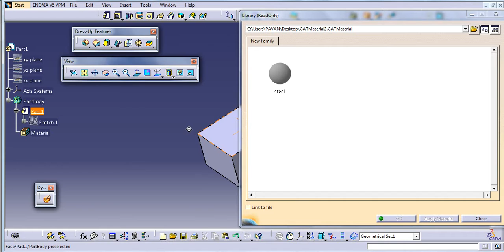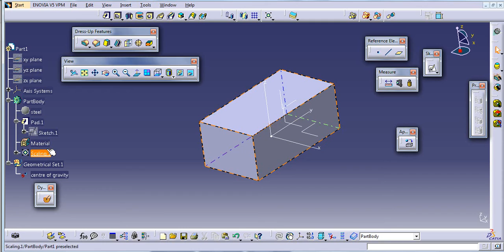MEASURE INERTIA AND HOW TO SHOW CENTRE OF GRAVITY IN CATIA V5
MEASURE INERTIA AND HOW TO SHOW CENTER OF GRAVITY IN CATIA V5
WHEN WE SCALE THE PART IT WILL ALWAYS BE SCALED ABOUT CG